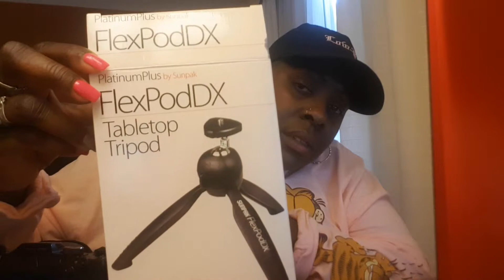K.c. trip failed